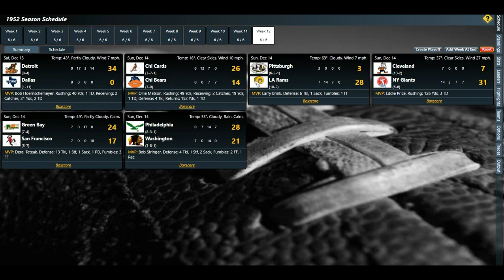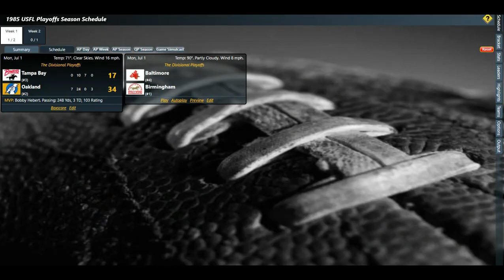2nd And 10 1952 Season Reimagined PLUS 1985 USFL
2 for the price of one
FORGOT TO SAY 1974 WFL was a part of the 1950 video